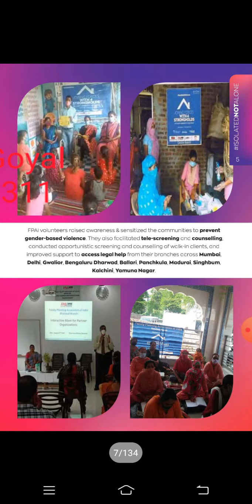Avon Brochure November 2020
Looking into today’s scenario, as the world is being digitalizing so we also thought  to make our services digital on YouTube  for everyone.

or on telegram app if you are having my number.

Continue Watching